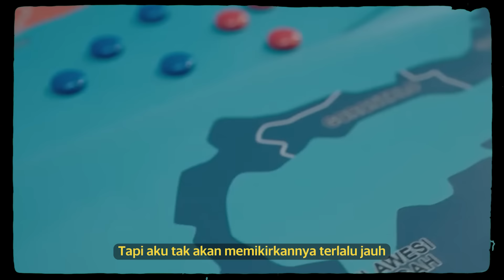FIRSTINTERVIEW KENALAN SAMA THEO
Kali ini, EVOS Theo, Head Coach dari EVOS Glory akan menjawab beberapa pertanyaan yang sering ditanyain sama kalian fams!

Daripada penasaran, mending langsung aja nonton jawabannya dari Coach Theo di YouTube EVOS TV sekarang!